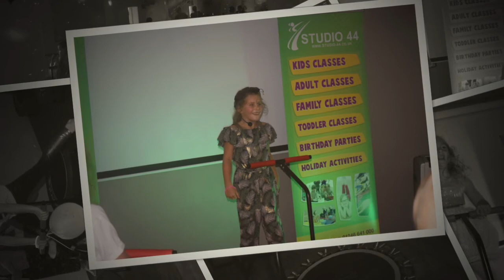Gemma's Birthday Party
Boogie Bounce Birthday Party